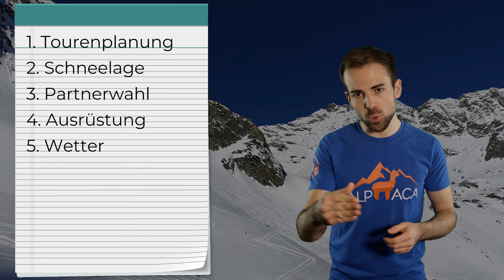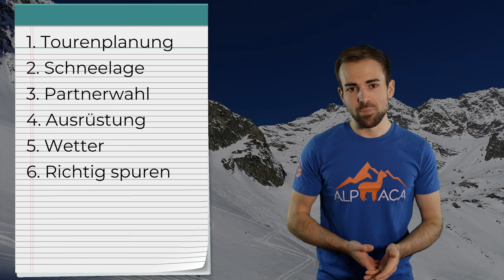WINTER CHECKLISTE - Perfekt vorbereitet im Winter! | Winter Grundlagenkurs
🔧 Meine Ausrüstung 🔧

Schuhe

Rucksäcke

Technisches

Zeitstempel:

0:00 - Einleitung
1:13 - Tourenplanung
1:45 - Schneelage
2:33 - Partner
2:47 - Ausrüstung
4:28 - Wetter
5:10 - Spur anlegen
6:58 - Zusammenfassung